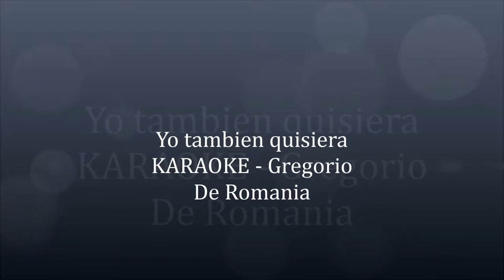Gregorio De Romania - Yo tambien quisiera KARAOKE